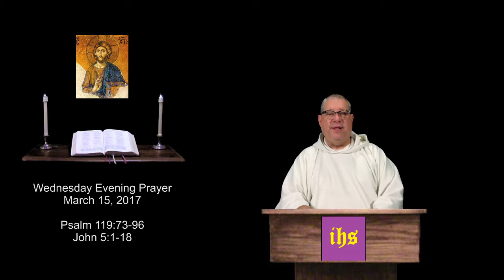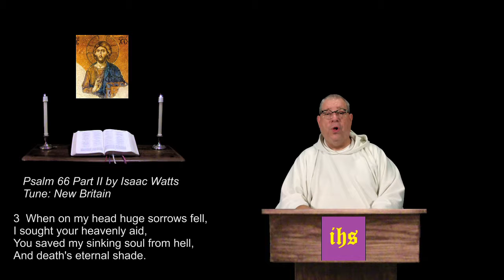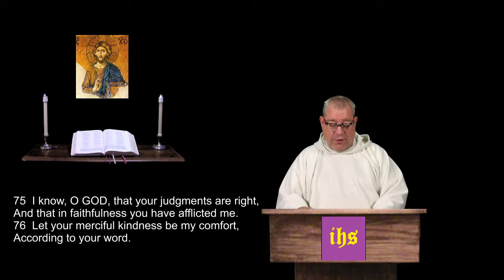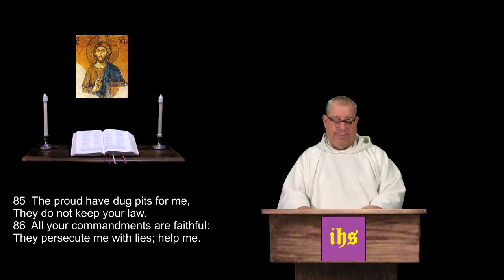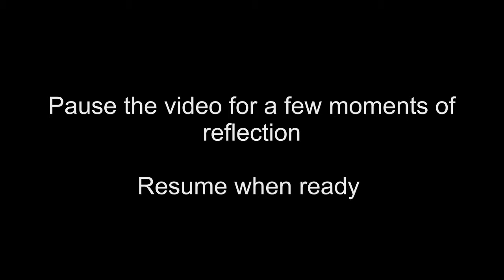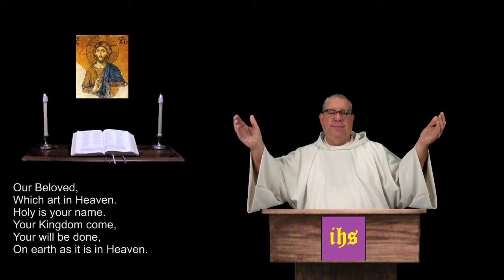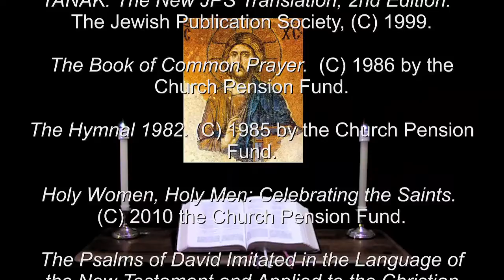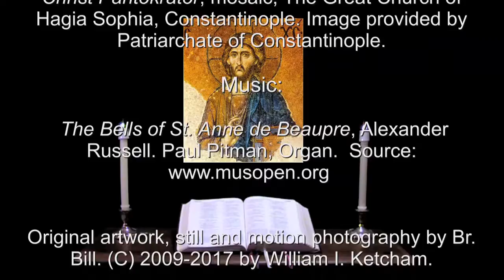15 Mar 2017 Wednesday Evening Prayer